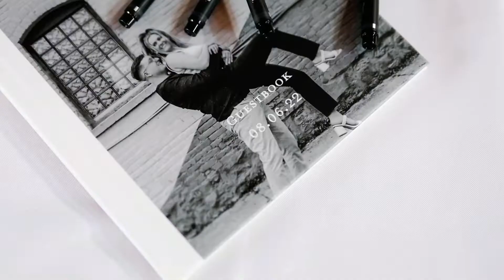Jillian and Andrew Highlight